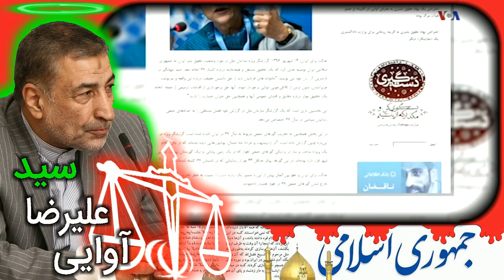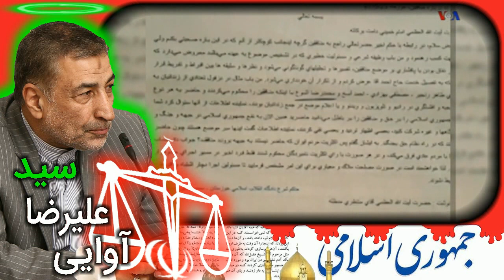VOA Persian, Iran, صفحه آخر « 9 سپتامبر 2017 » ـ ايران ؛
MEHDI FALAHATI, VOA, PERSIAN, LAST PAGE, ALIREAZA AVAIEE, THE MINISTER OF JUSTICE,